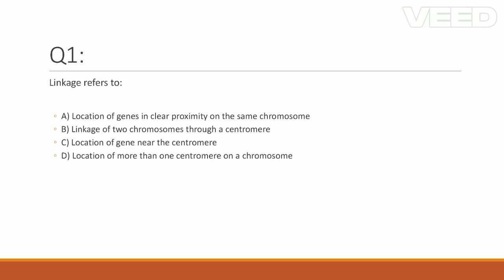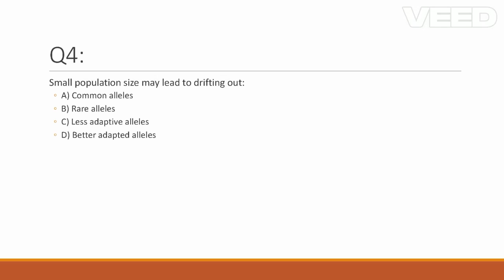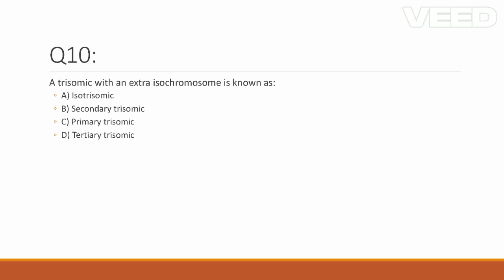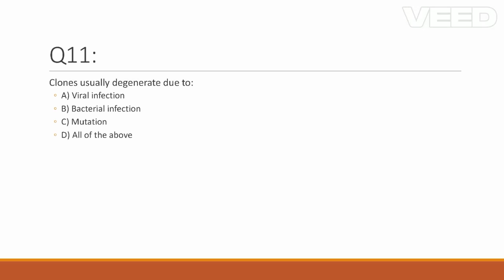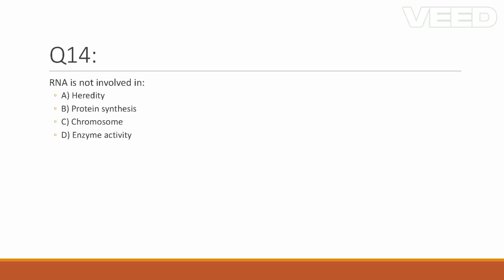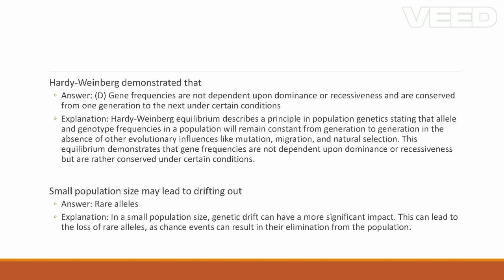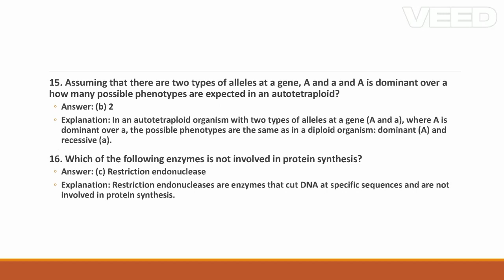agriculture cuet jrf plantscience mocktest genetics icar net asrb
Genetics MCQ with answers